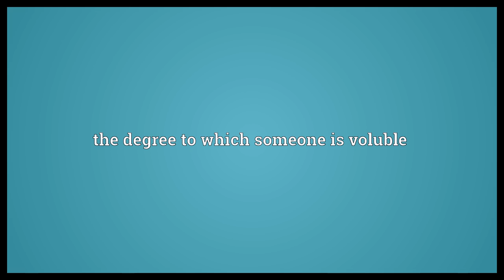Volubility Meaning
Video shows what volubility means. the state of being voluble. the degree to which someone is voluble.  Volubility Meaning. How to pronounce, definition audio dictionary. How to say volubility. Powered by MaryTTS, Wiktionary